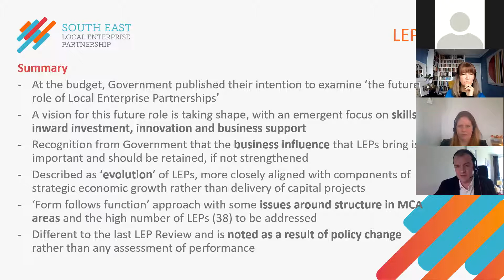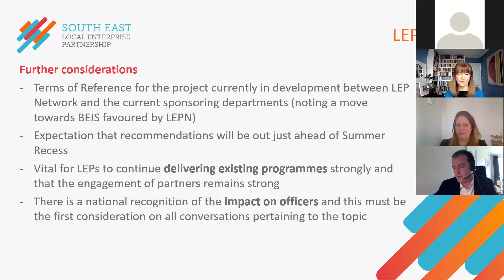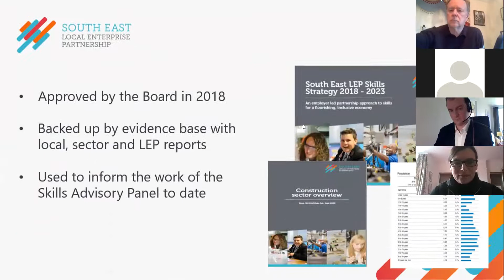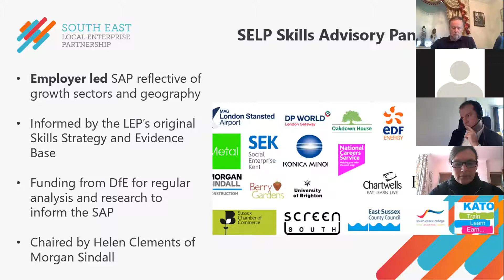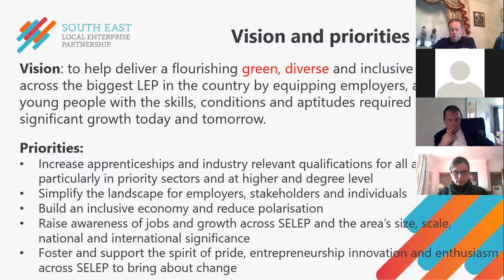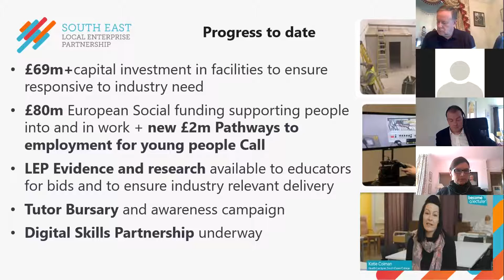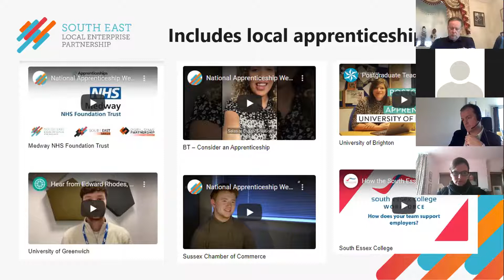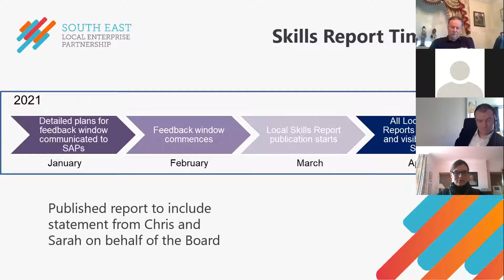SELEP Strategic Board 19 March 2021